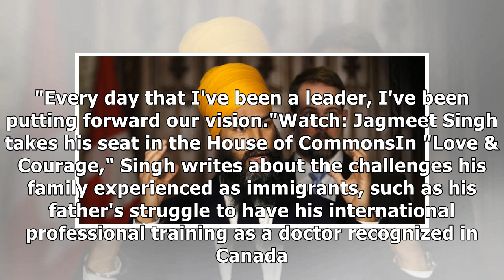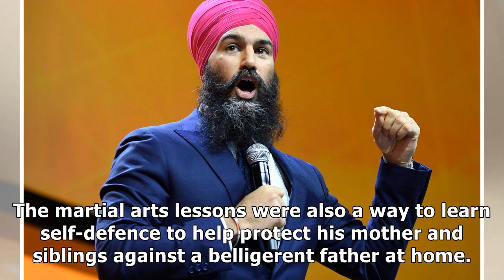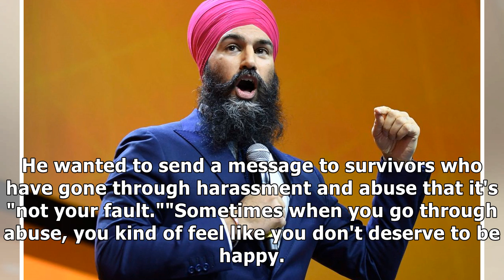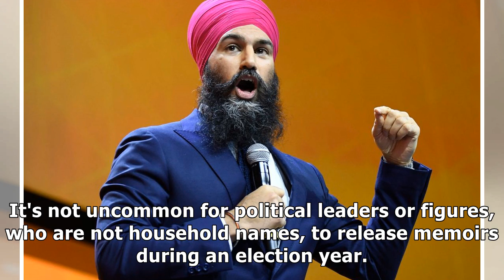Jagmeet Singh Book Purposefully Light On Political Content, NDP Leader Explains